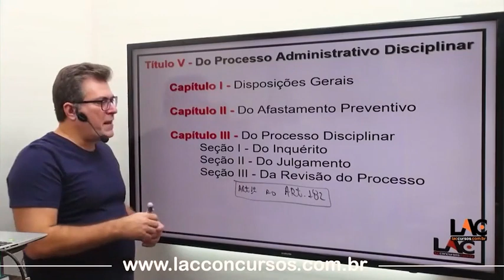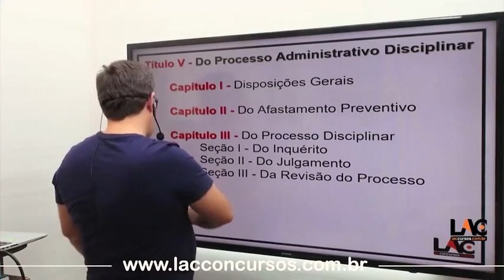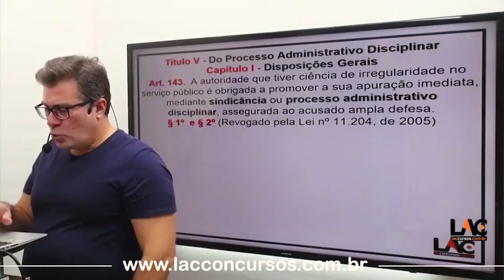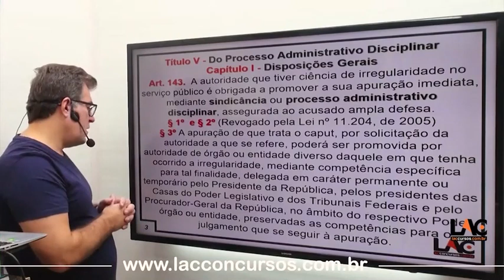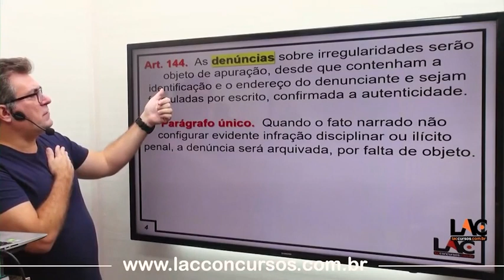UFABC 2023 - Noções de Administração Pública - Lei 8.112/90 -Disposições Gerais 143 a 146 PAD 38/100